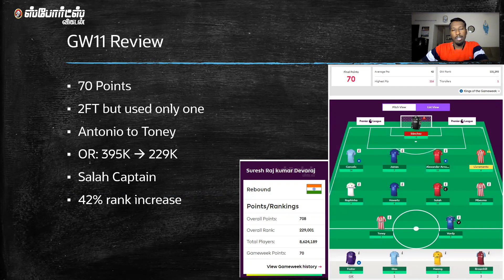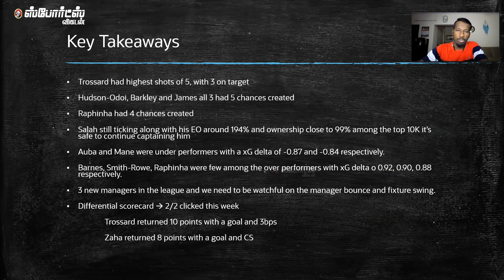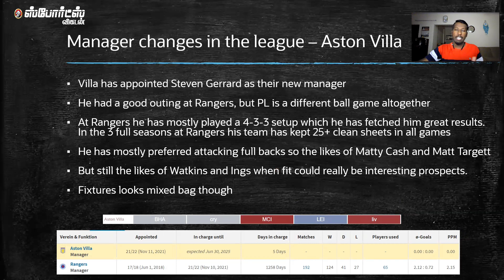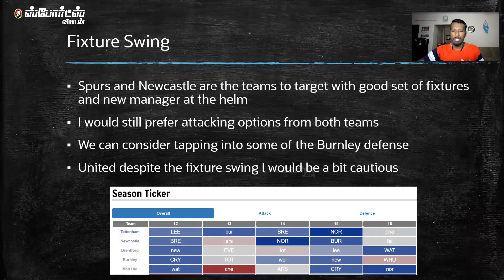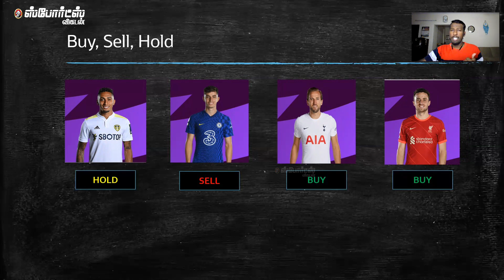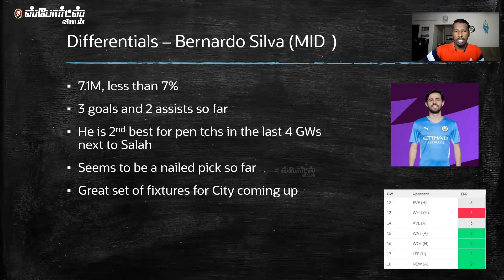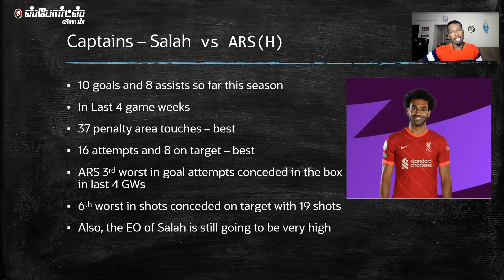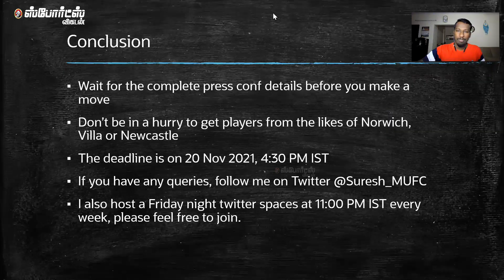FPL GW 12: Should we consider the managerial changes? FPL Tips in Tamil | FPL Rebound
Three Premier League teams will be going into this game week with new managers in charge

CREDITS
Host: Suresh Rajkumar
Edit: Ashok
Production: Pradeep Krishna M